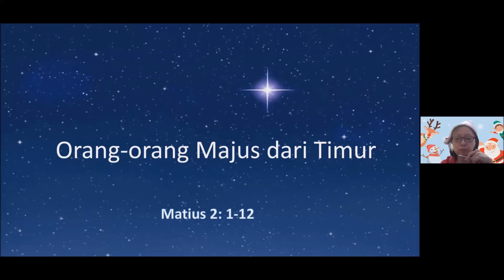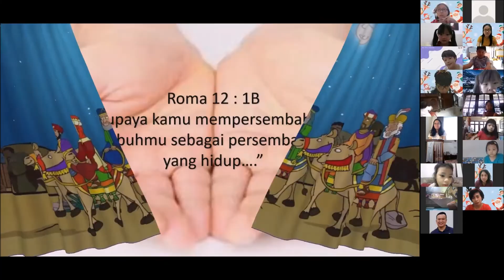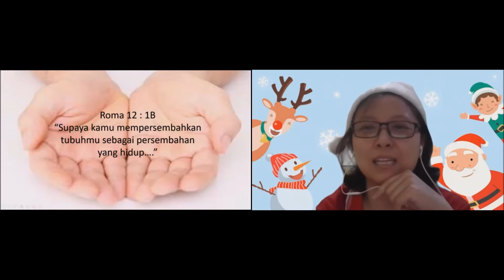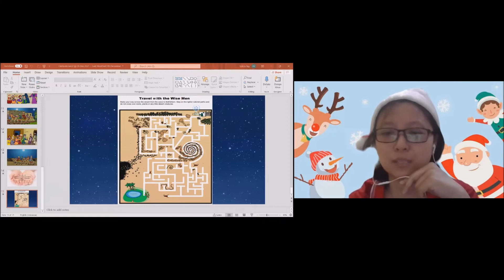Sekolah Minggu Zoom Kelas Kecil 26 Desember 2021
Wah bintang apa itu?? Bersinar terang sekali. Ada yang tahu tidak ya bintang apa itu?? 🤔🤔
Mungkin kak Fen-Fen tahu jawabannya.
Yuk kita bersiap-siap untuk ibadah sekolah minggu.
Selamat beribadah